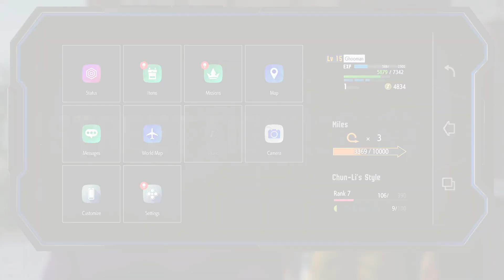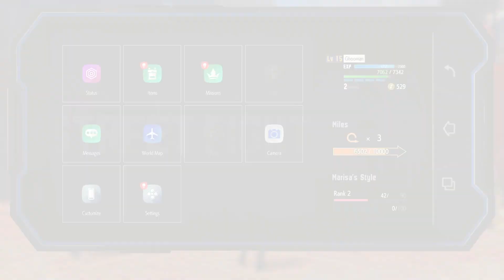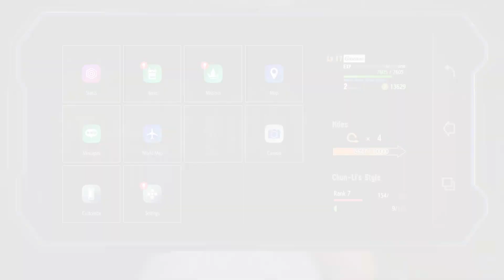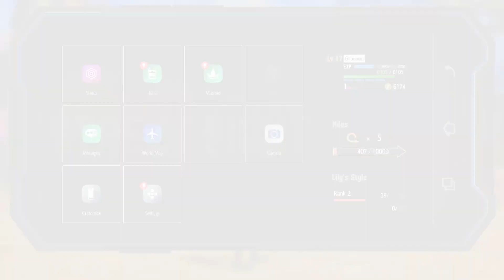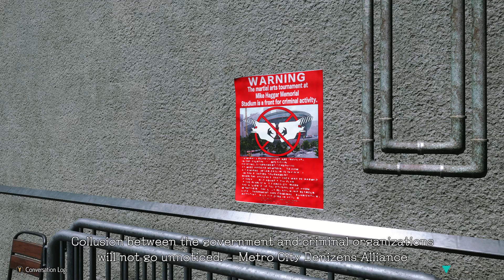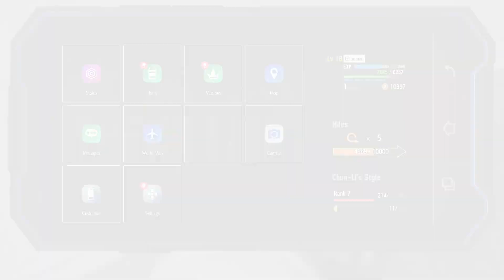[Street Fighter 6 World Tour Pt.2] ~ I don't belong here, please mommy take me home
I swear my guy is a gremlin